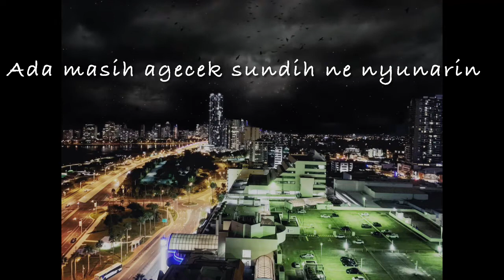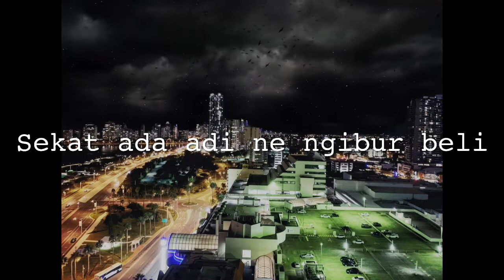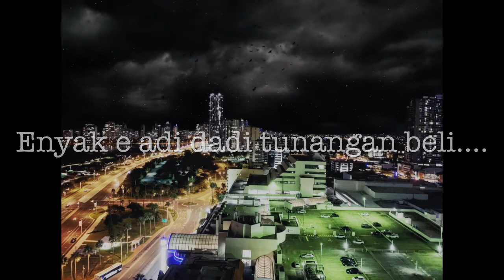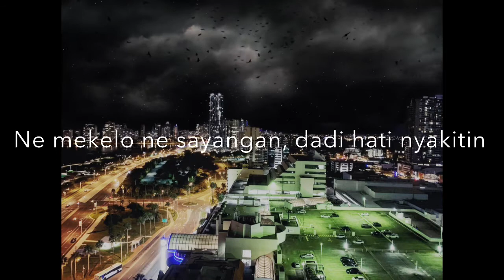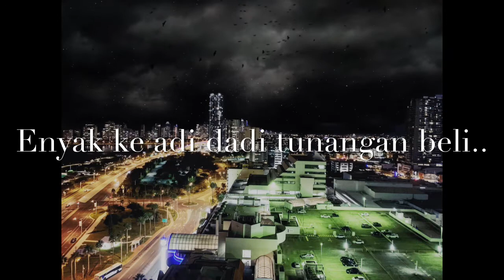Ubad Tatu ( Lirik ) - Margi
Just for fun and I just want to teach my kid to speak Balinese